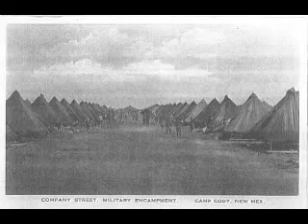Camp Cody Deming, New Mexico - WW1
Camp Cody was a WW1 Army camp in Deming, New Mexico in 1917 and 1918. You can find more information and pictures